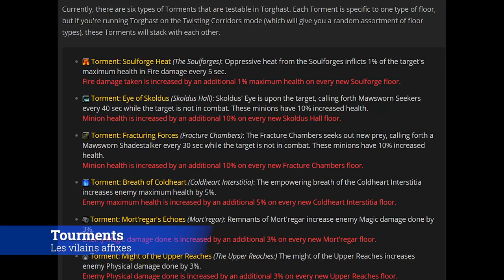Torghast la TOUR DES DAMNÉS expliquée en 5 minutes - Guide FR WoW ShadowLands